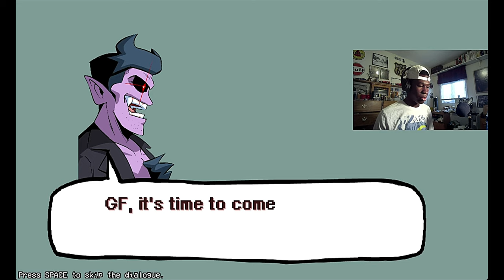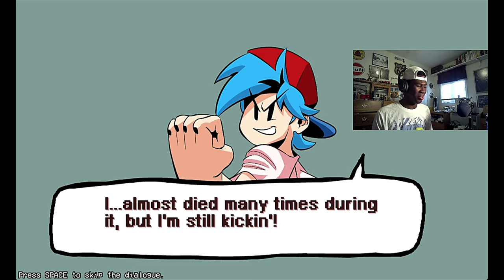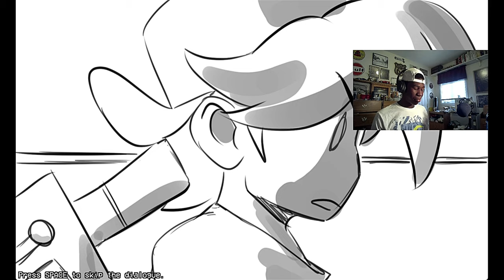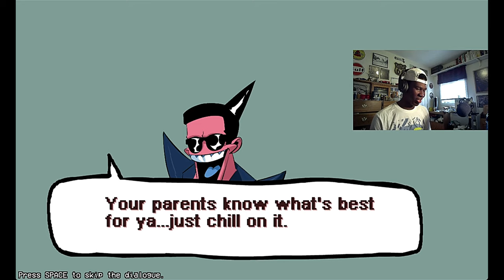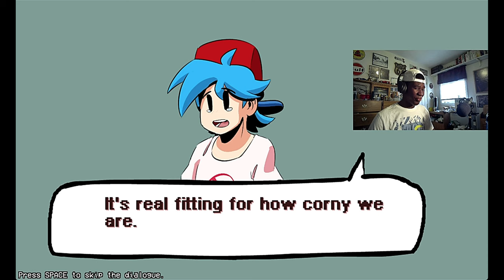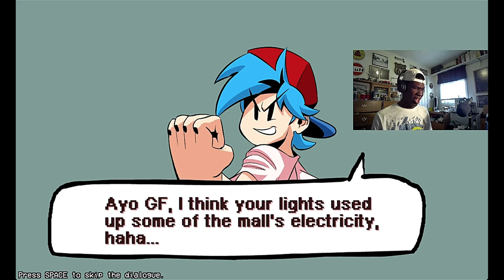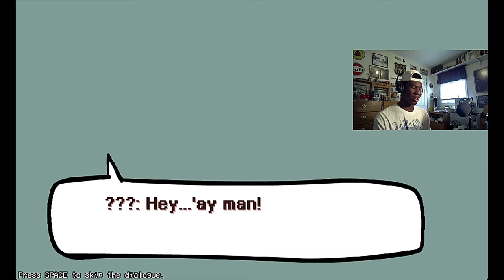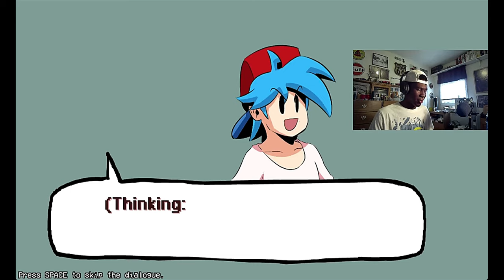FRIDAY NIGHT ANIME?!? | Friday Night Funkin HD(Weeks 1-Sonic week)(Remix update)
Once you touch that bell, hit "All" to get notified whenever I upload. Thank you and I hope everyone is having a fantastic day.